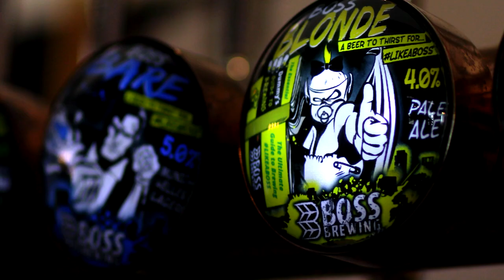Food and Drink Wales - Boss Brewing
Sarah John tells us about Boss Brewing.